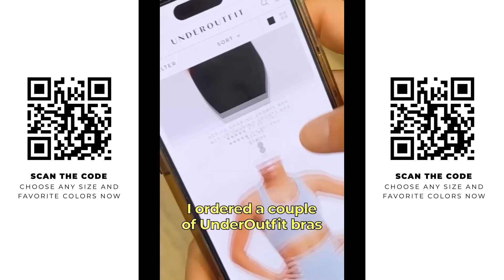AI28958_v1-YTCTV-AG28585_V01-QR-V17_677454046240.mp4